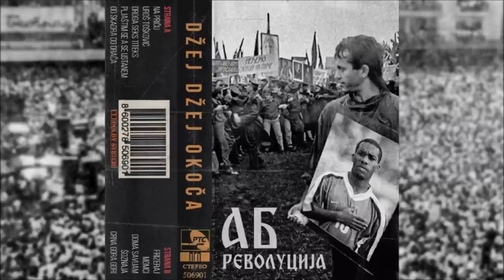Džej Džej Okoča - Od Skadra do Drača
Snimano u ,,Rebellion'' studiju kod Baneta Jugovića.
Album ,,AB revolucija" - Dopgorica, 2016.